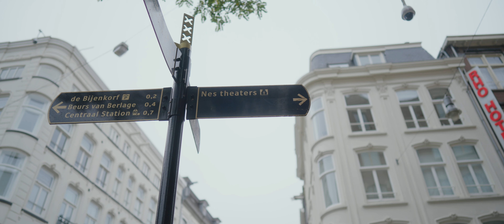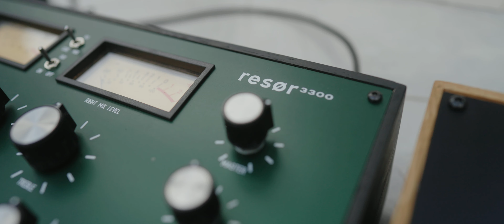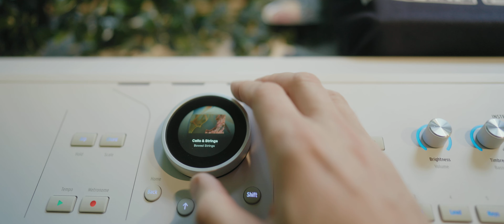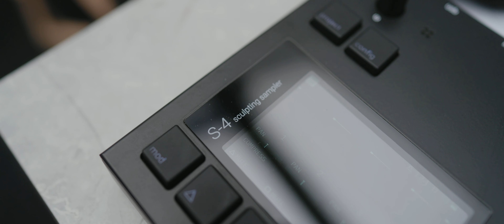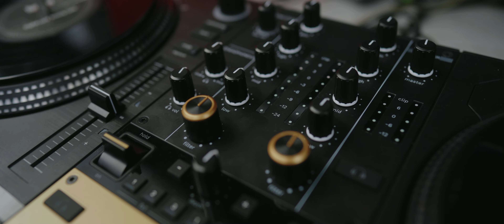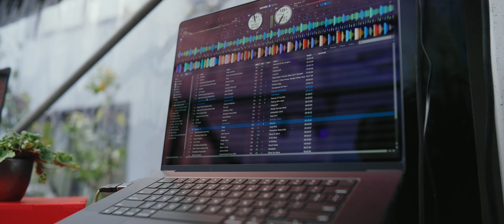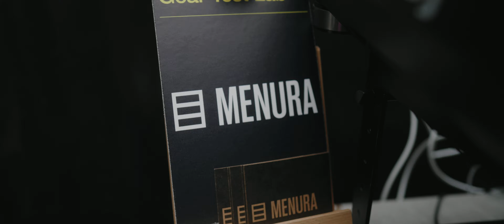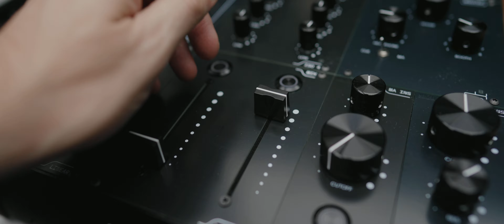ADE Lab 2024 | My first time at ADE LAB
I had the chance to visit ADE LAB for the first time this weekend, and it was an unforgettable experience! I got to meet some legendary artists and producers like Kerri Chandler, Armin van Buuren, and Amanda Darling, and I dove into some incredible gear from top brands like Ableton, Arturia, Splice, Menura, Torso Audio, and Hercules. If you're into music production or DJing, this event is a must! In this video, I’ll share the highlights, including insights from the pros and some hands-on demos with the latest tech. Let’s dive in!

and register for my newsletter to get my "A Quick Guide to Musical Creativity" for free, worth €14,99. A guide to help you start with songwriting or when you need inspiration when you are stuck!

Need a website to promote yourself, your band or a gig? I use for all my websites.